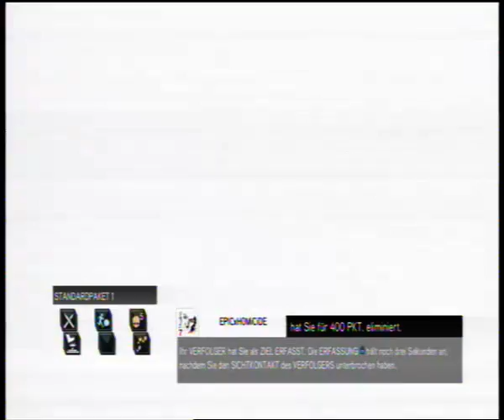AC: Revelations (1) Deathmatch in Rom und Gelaber mit eurem Jayden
Willkommen zum Gameplay von AC:R Multiplayer
Ich hoffe die Quali ist nicht Ohrenzerstörend.